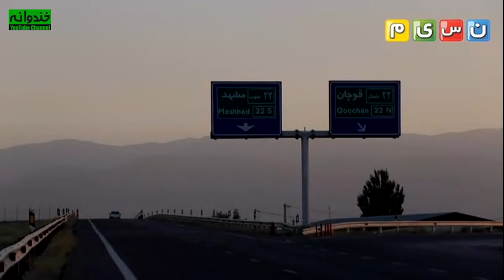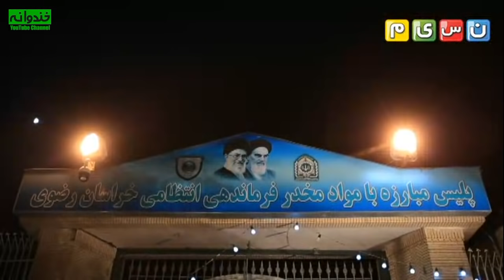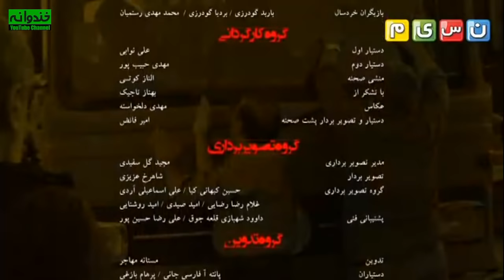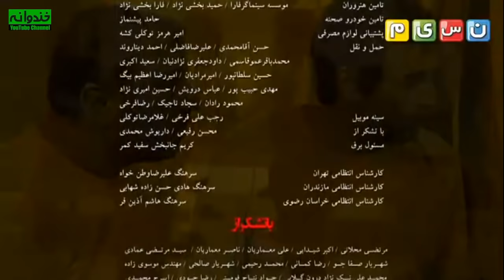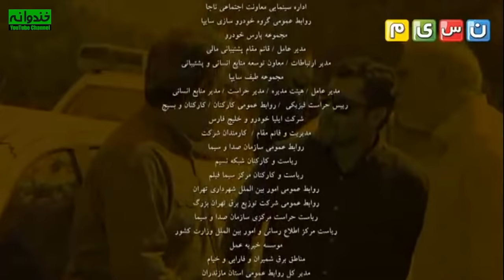سریال کمدی و تماشایی سفر در خانه 😄 با بازی علی سلیمانی 😎 قسمت 13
سریال کمدی سفر در خانه قسمت سیزدهم
سفر در خانه داستان طنز خانواده‌ای را روایت می کند کـه پس از 30 سال برای اولین بار قرار اسـت باهم بـه مسافرت بروند، اما مشکلاتی برایشان رقم می خورد و موقعیت‌های طنزی در داستان بـه وجود می‌آورد.

داستان سریال کمدی ایرانی سفر در خانه 🏡👇
 سفر در خانه درباره آقا کریم (حسن پور شیرازی) است که بعد از ۳۵ سال کار در کارخانه بازنشسته شده و جایزه سفر به مشهد را از آن خود می‌کند و به همراه خانواده راهی مشهد می‌شود، اما در این راه اتفاقاتی برای او و خانواده ‌اش به وجود می‌آید.

  سریال کمدی ایرانی سفر در خانه | Safar Dar Khaneh Serial Irani

 سریال سفر در خانه را بهمن گودرزی کارگردانی کرده است. تهیه کنندگان آن عباس اکبری و سعید کمانی می باشند. همچنین فیلمنامه اثر را علی مسعودی نوشته است.
این سریال ایرانی علاوه بر تهران در شهر مشهد و سوادکوه نیز تصویربرداری شده است
در این سریال حسن پورشیرازی، نسرین مقانلو، بهنوش بختیاری، امیر نوری، خشایار راد، شهرزاد کمال زاده،  ماهان عبدی، علی مسعودی، علیرضا بنی هاشمی و … به ایفای نقش پرداخته اند.
اطلاعات کلی سریال کمدی سفر در خانه
کارگردان : بهمن گودرزی
نویسنده : علی مسعودی
ژانر : کمدی
سال ساخت : 1396

بازیگران :
حسن پورشیرازی بازیگر نقش آقا کریم
نسرین مقانلو بازیگر نقش زیور
امیر نوری بازیگر نقش بهزاد
شهرزاد کمال زاده بازیگر نقش پریسا
علیرضا مسعودی
سوسن پرور
علی سلیمانی
خشایار راد
گیتی معینی
ماهان عبدی
علی رضا بنی هاشمی
مجید شهریاری
منوچهر صفرخانی
امیر کیوان معصومی
امیرمحمد زند
حمیدرضا هدایتی

Safar Dar Khaneh Serial Irani

The brief storyline of the series: The Journey at Home 🏡👇
 The Journey at Home is about Mr. Karim (Hasan Pour Shirazi) who retired after 35 years of working in a factory and wins the trip to Mashhad and goes to Mashhad with his family, but on the way, things happen to him and his family...

Cast:
Hasan Pourshirazi
Nasrin Moghanlou
Amir Noori
Shahrzad Kamalzadeh
Alireza Masoudi
Susan Parvar
Ali Soleimani
Khashayar Rad
Giti Moeini
Mahan Abdi
Alireza Bani Hashemi
Majid Shahriari
Manouchehr Safarkhani
Amir Keyvan Masoumi
Amir Mohammad Zand
Hamidreza Hedayati

Director: Bahman Goudarzi
Genre: Comedy